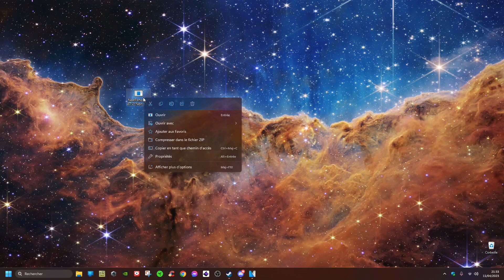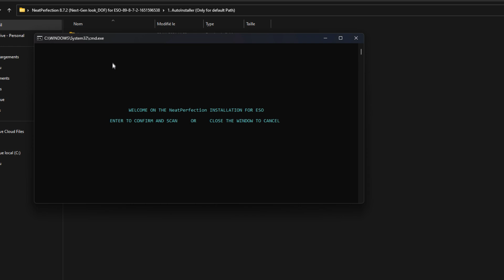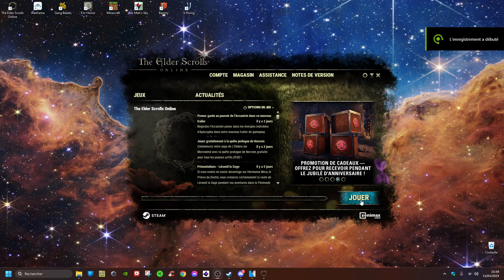INSTALLER LE SHADER "NEAT PERFECTION" POUR ESO!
Première vidéo tuto faite très rapidement pour les besoins d'une guilde, merci pour l'indulgence :)

00:00 Intro
00:18 Télécharger et décompresser le shader
01:20 Installation pour Steam
01:54 Installation manuelle
02:35 Paramétrer le shader
03:55 Raccourcis clavier
04:28 Remerciements et outro